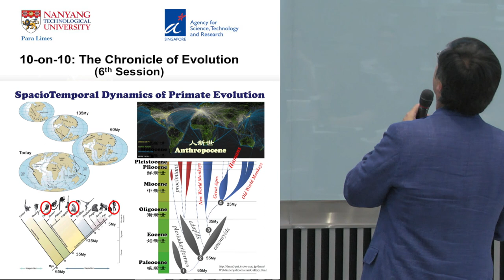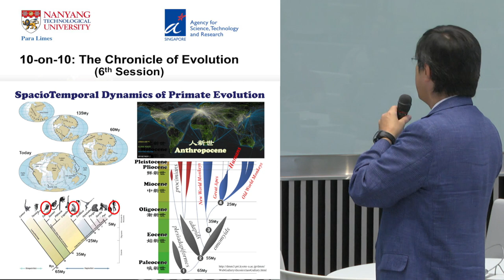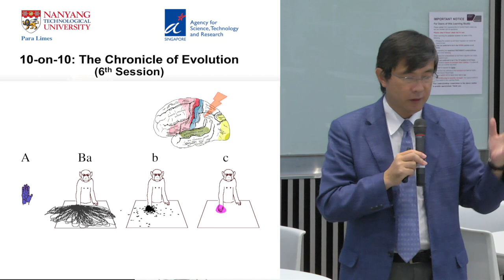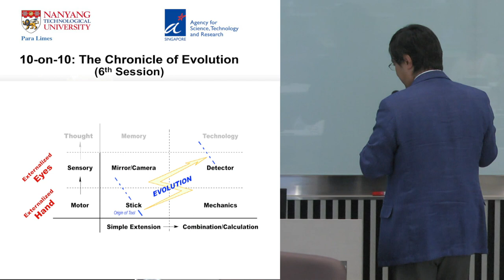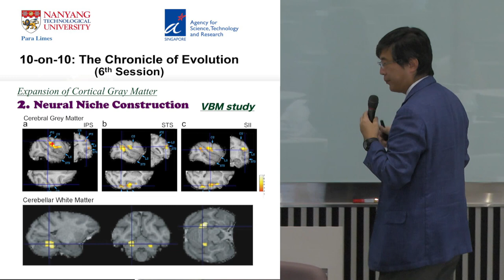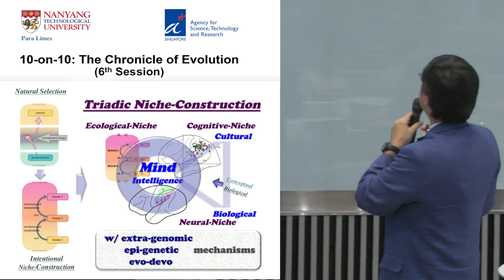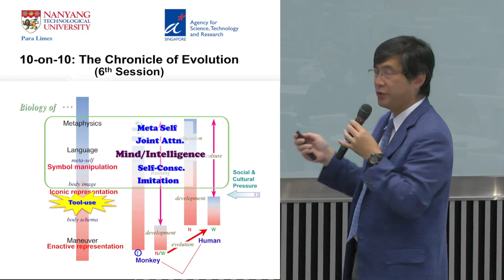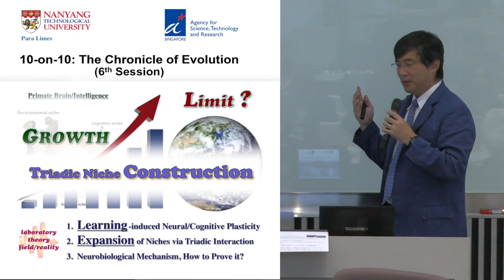10-on-10: The Chronicles of Evolution - Atsushi Iriki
Speaker: Atsushi Iriki
Head of Laboratory for Symbolic Cognitive Development
RIKEN Brain Science Institute